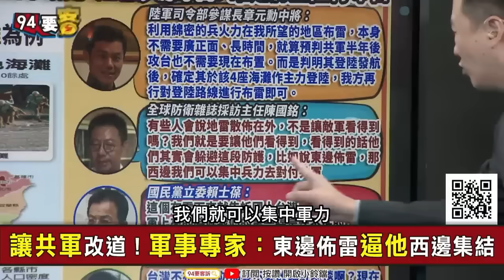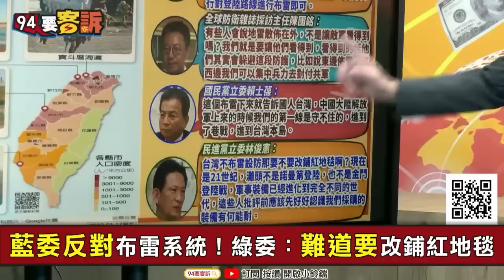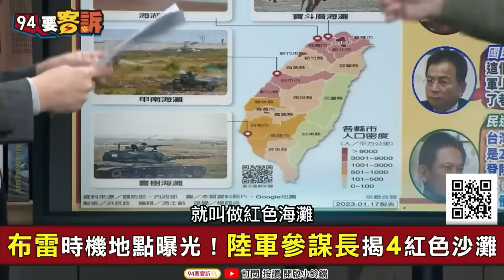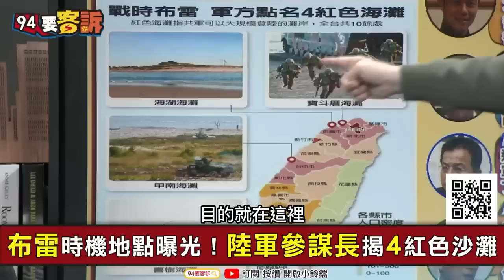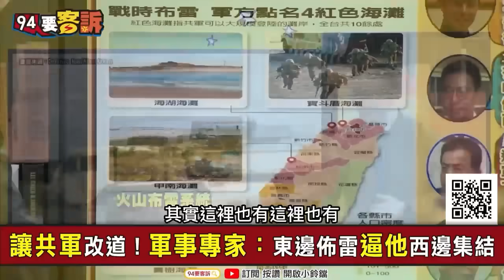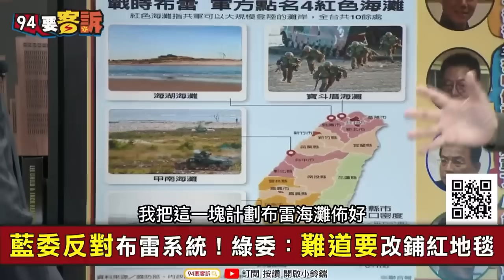【94要客訴】火山布雷系統鎖定「紅色沙灘」！一小時內快速布完！于北辰：鎖死共軍登陸路線！若改道「國軍坐等一舉殲滅」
節目首播日期：2023/01/18

主持人：李正皓｜桃園市議員 于北辰

布雷時機地點曝光！陸軍參謀長揭4紅色沙灘
藍委反對布雷系統！綠委：難道要改鋪紅地毯
讓共軍改道！軍事專家：東邊佈雷逼他西邊集結